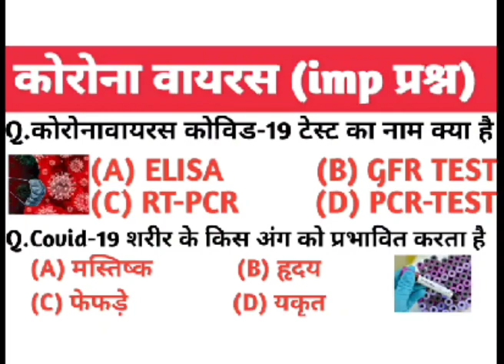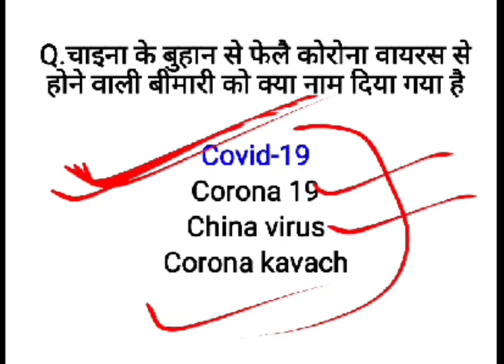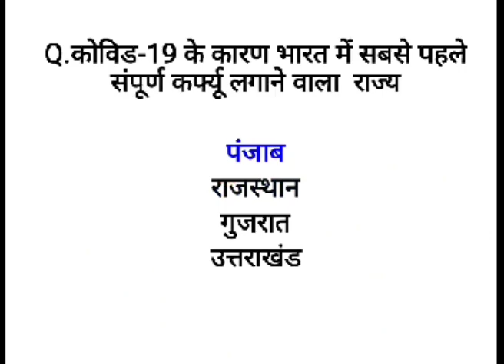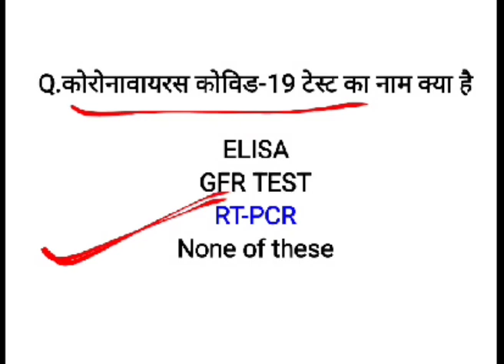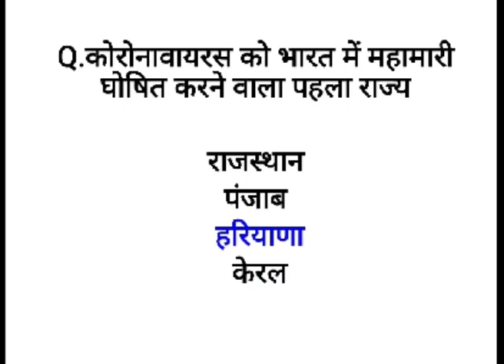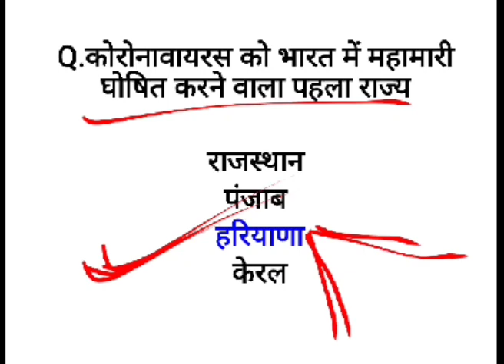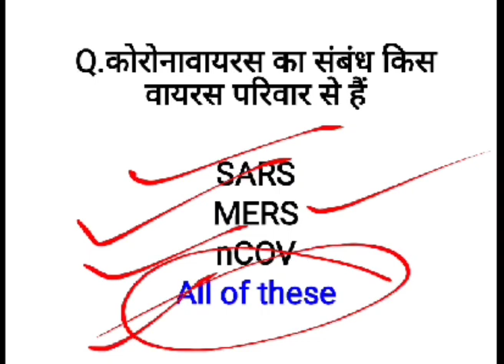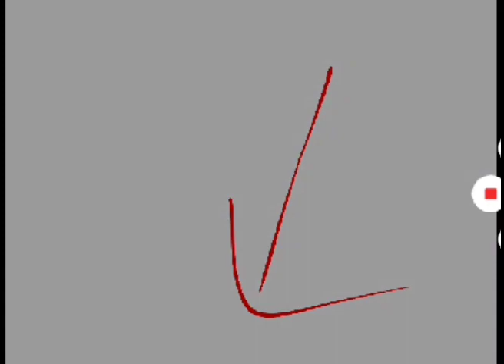Coronavirus (covid-19) important Question || कोरोनावायरस से संबंधित महत्वपूर्ण प्रशन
30₹ Discount Use this code: BANKINGSUCCESS